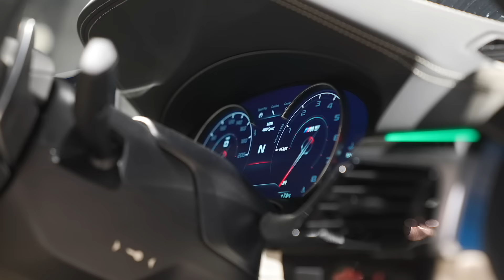BRUTALLY HONEST 6 MONTH POV REVIEW ON MY BMW M5!!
Win Your Dream Car!!